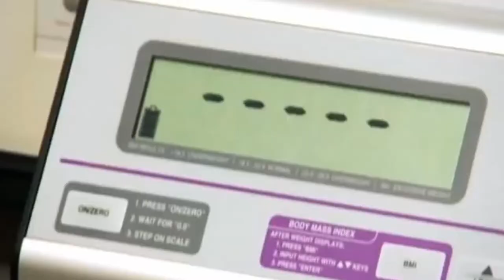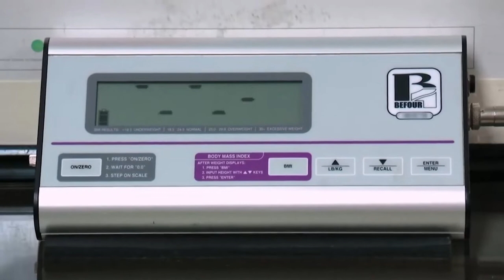My 600-lb Life Worst Scenes That WILL MAKE YOU QUEASY!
Do you enjoy watching My 600-lb Life?   In this video, we show the worst scenes from My 600-lb Life, guaranteed to make you queasy.  These people on My 600-lb Life will make you queasy from how they act.  Making them the top of the list for worst scenes on My 600-lb Life.  If you want to see the worst scenes from My 600-lb Life, you’ll want to watch this video!

- Most HILARIOUS Moments in Gordon Ramsay’s Career!
- 10 Bar Owners on Bar Rescue That are EXTREMELY Successful Today!

🔔 Turn post NOTIFICATIONS on to never miss a video!